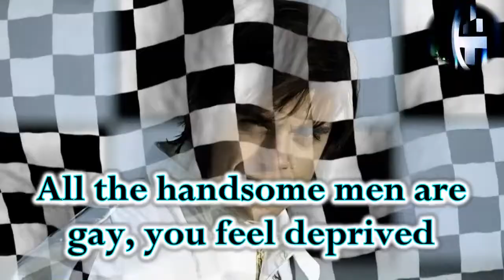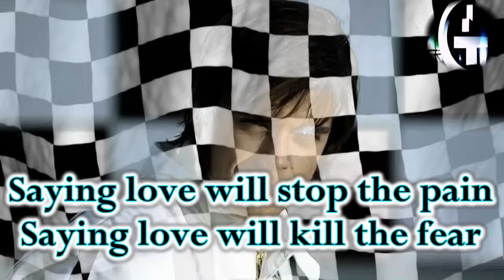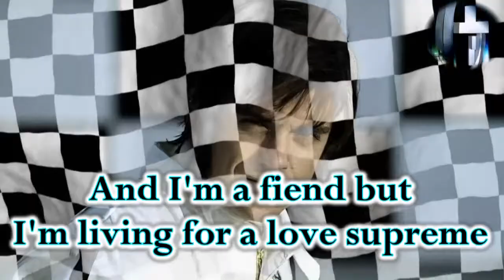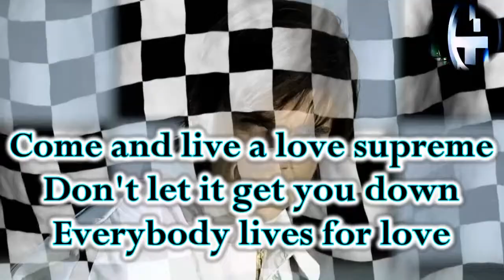Robbie Williams - Supreme (Instrumental + Lyrics)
English lyrics:

Oh it seemed forever stopped today
All the lonely hearts in London caught a plane and flew away
And all the best women are married
All the handsome men are gay
You feel deprived
Yeah are you questioning your size
Is there a tumour in your humour
Are there bags under your eyes
Do you leave dents where you sit
Are you getting on a bit
Will you survive, you must survive

When there's no love in town
This new century keeps bringing you down
All the places you have been
Trying to find a love supreme
A love supreme

Oh what are you really looking for
Another partner in your life to abuse and to adore
Is it lovey dovey stuff or do you need a bit of rough
Yeah, turn down the love songs that you hear
Cuz you can't avoid the sentiment that echoes in your ear
Saying love will stop the pain
Saying love will kill the fear
Do you believe, you must believe

A love supreme

I spy with my little eye something beginning with (ah)
Got my back up
And now she's screaming so I've got to turn the track up
Sit back and watch the royalties stack up
I know this girl, she likes to switch teams
And I'm a fiend but I'm living for a love supreme

A love supreme

Come and live a love supreme
Don't let it get you down
Everybody lives for love

French lyrics:

Oh! Tout semble avoir été perdu
Pas un seul coeur solitaire
Tous ont déserté les rues
Et si les plus belles sont déjà prises
Et si les plus beaux sont comme ils disent
Que deviens-tu
Oh tu prends la pause devant ta place
Pour un nouvel inventaire
Avant d'y perdre la face
Tu veux crier au secours
Revoir la lueur du jour
Aimer encore
Aimer plus fort

Quand l'amour n'est plus là
Que te reste-t-il, pour survivre ici bas
Donne le meilleur de toi-même
Et tu trouveras l'amour suprême
L'amour suprême

Oh ! Sais tu au moins ce que tu veux
Est-ce la peur d'être seule
Qui t'empêche de jouer franc-jeu
Entre l'amour et le plaisir
Quel est vraiment ton désir
Tu dois choisir
Oh! Oublie toutes ces choses de la vie
Qui reviennent torturer
Le grand vide de tes nuits
Prend un ticket pour ailleurs
Sans te priver du bonheur
D'aimer encore
D'aimer plus fort

L'amour suprême suprême

J'espionne avec mes petits yeux
Cette chose qui commence avec... (ah!)
Dans mon dos
Et maintenant elle crie alors je dois augmenter le volume de la chanson
M'asseoir et regarder les royalties s'accumuler
Je connais cette fille, elle aime changer de camp
Et je suis un monstre mais je vis pour trouver l'amour suprême

L'amour suprême
Viens vivre un amour suprême
Tout le monde a besoin d'amour